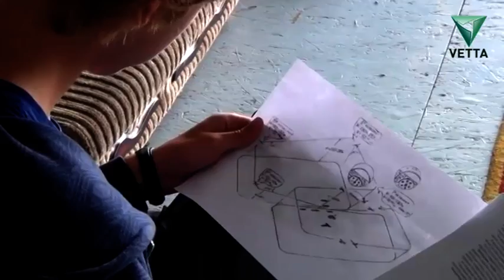Специальный репортаж. "Нортон-Юниор"